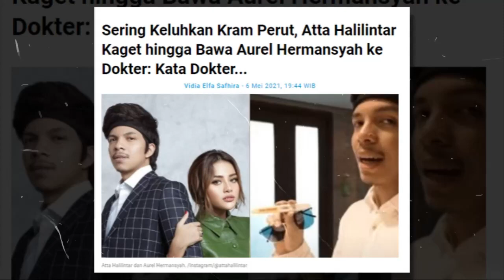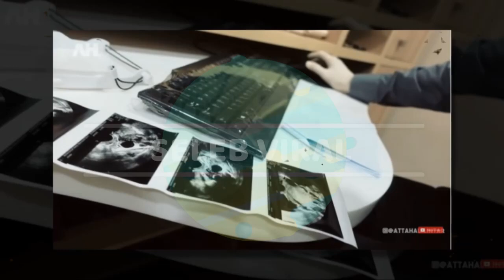Keluhkan Kram Perut, Atta Halilintar Kaget hingga Bawa Aurel Hermansyah ke Dokter: Kata Dokter...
SELEB VIRAL

Aurel Hermansyah dan Atta Halilintar kini tengah menikmati masa-masa menjadi pengantin baru.

Setelah resmi menikah pada 3 April 2021 kemarin, Atta Halilintar dan Aurel Hermansyah rupanya tak ingin menunda kesempatannya untuk memiliki momongan.

Usaha demi mempercepat kehamilannya pun terus dilakukan Aurel Hermansyah. Dari mulai mengikuti pola hidup sehat hingga program kehamilan.